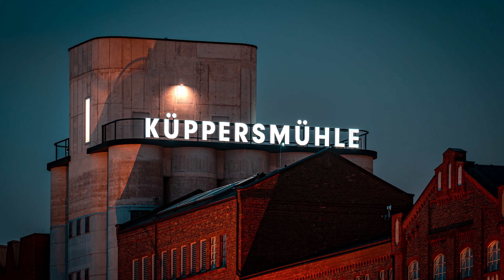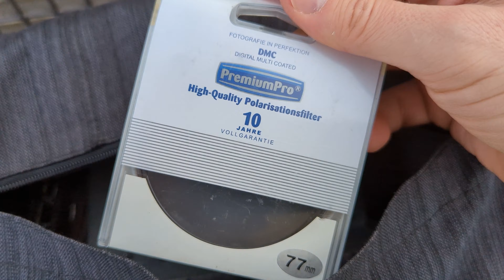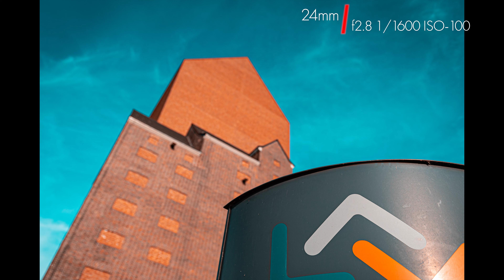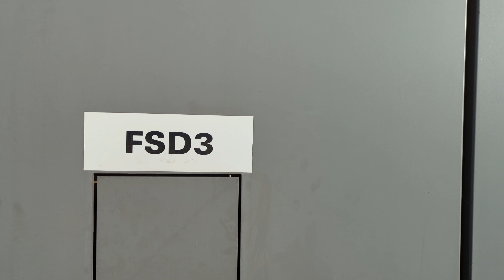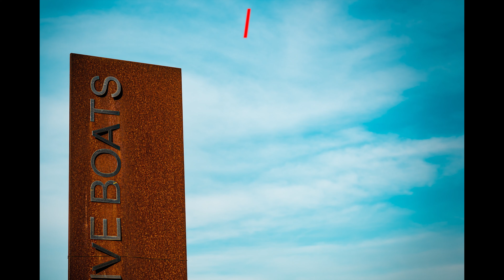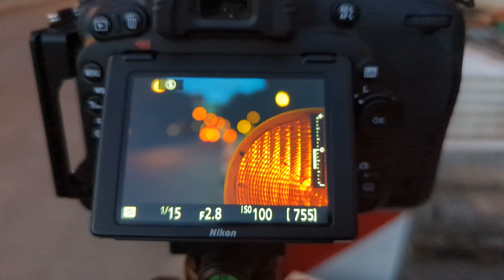Das beste Objektiv Teil 2: Nikon AF-S 24-70 2.8G ED | Innenhafen Duisburg | Fotorock #6.2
Hallo Fotorocker!

Hier ist der zweite Teil des großen Objektivtest. Diesmal drehen wir eine Runde um den Innnenhafen außen herum und versuchen die Architektur mit dem großen Brennweitenbereich des Zooms zu erforschen und professionell abzulichten.

Let's rock!🤘
Ehrenwerter Dank! 🤘
Das URock Testlabor besteht aus:

Google Pixel Watch LTE
Nikon Z6ii
Nikon D750
Nikon Z 40mm 1:2
Nikon AF-S 24-70 2,8G ED
Nikon AF-S VR Micro 105 2,8G IF-ED
Nikon AF-P 70-300 4,5-5,6E ED VR
Nikon AF 50 1.8D
Tamron 17-35 mm F/2,8-4 Di OSD

Logitech Streamcam
EPOS B20

CapCut
Lightroom Classic
Photoshop 2024